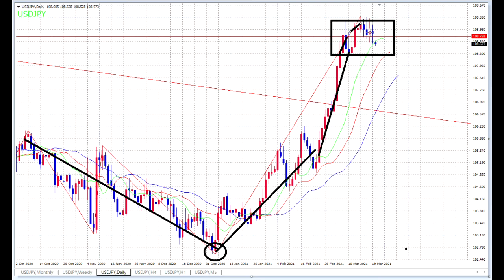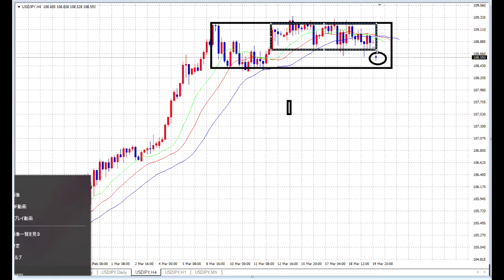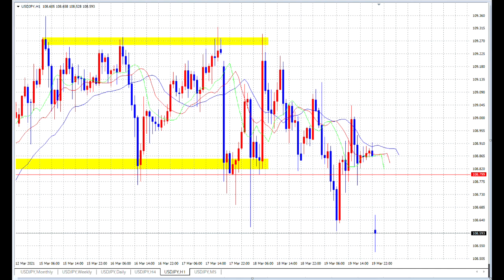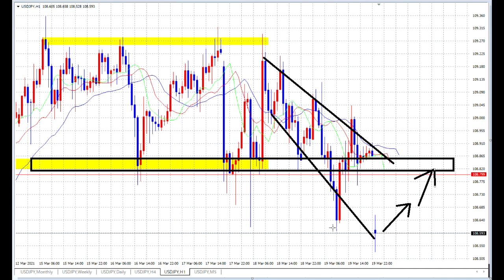【FX】窓ができました。